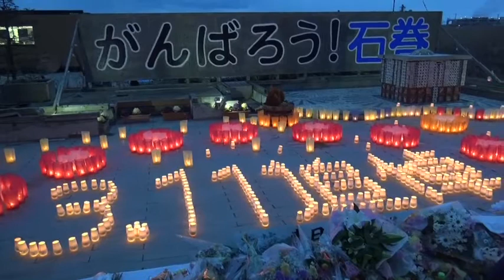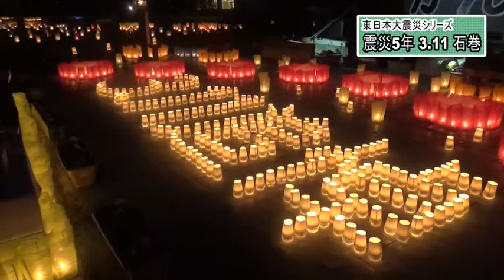東日本大震災シリーズ36 震災から5年～3.11 石巻の1日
2016年3月11日、震災から5年を迎えた宮城・石巻市の1日をドキュメントでまとめました。椙山女学園大学栃窪研究室の制作です。